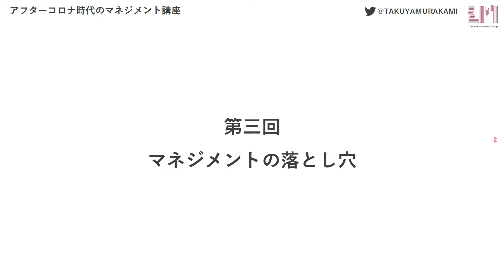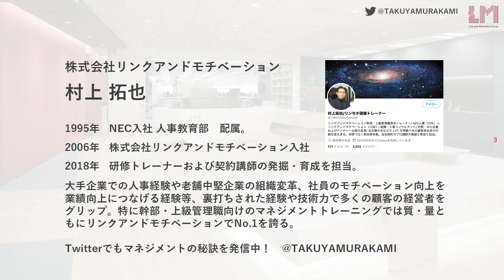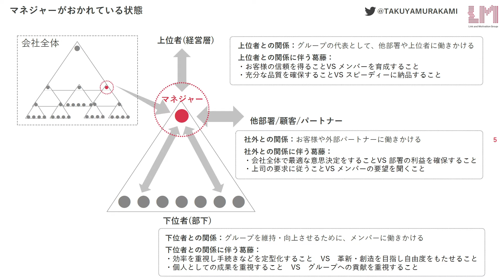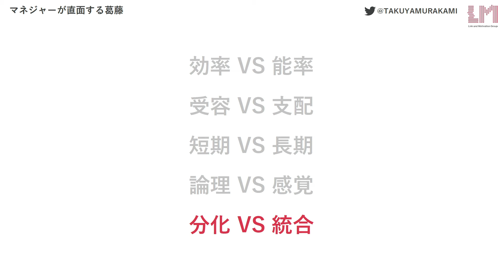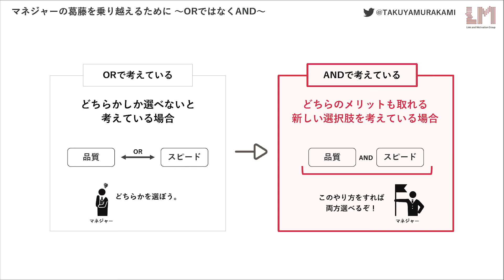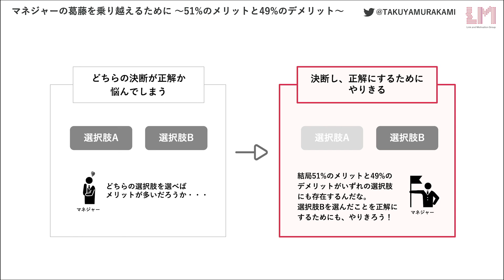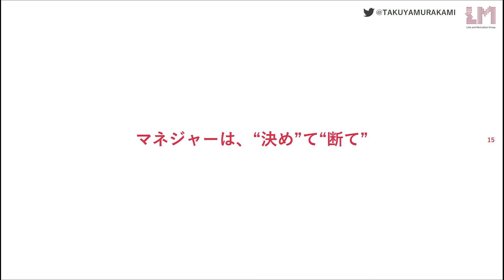【特別講義】アフターコロナ時代のマネジメント講座 第三回 マネジメントの落とし穴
リンクアンドモチベーションでは、国内最大級のデータベースに基づいた組織人事のセミナーを随時開催しております。(テーマ：離職率低下 / 不況期の組織戦略 / IPOを果たした経営の秘訣 etc...)
こちらから詳細を御覧ください。

アフターコロナ時代のマネジメントシリーズの動画は以下から御覧ください
第一回：